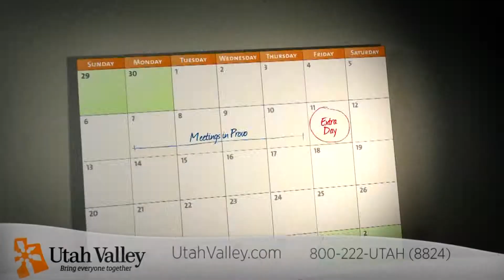Utah Valley V1